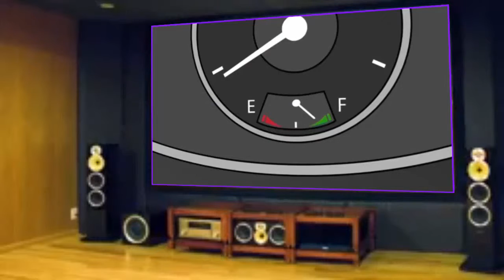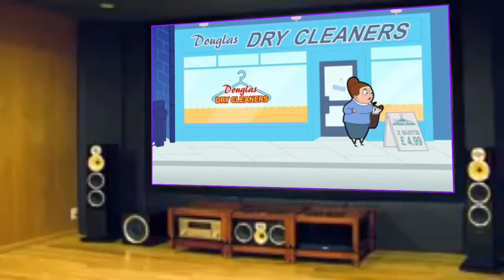MR BEAN Cartoon ᴴᴰ w Newest Compilation 2016 Best Series Collection #2